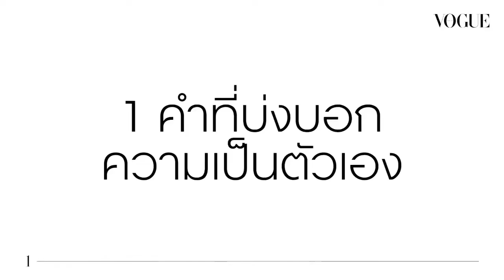อร่อย = พีพี